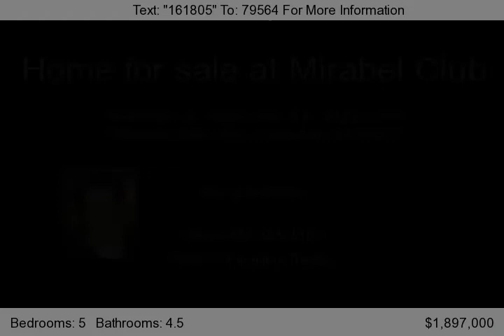9964 East Aleka Way, Scottsdale, AZ 85262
Luxury home for sale at Mirabel Club. This exquisitely crafted Spanish Colonial villa is situated on a quiet cul-de-sac lot in the prestigious Mirabel Golf Club. The home has striking architecture, manicured landscaping and private setting make it an alluring oasis in this exclusive and coveted desert golf community.    This luxury home at Mirabel Club has graceful arches, a tranquil fountain...